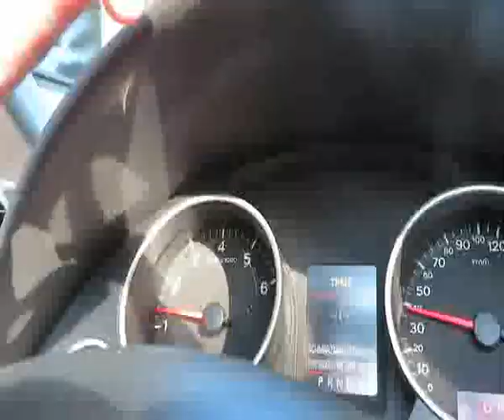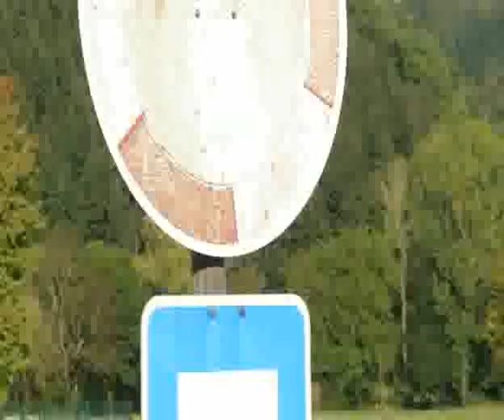Driving with Ruprecht Le douchbag. sex. sexy time. free porn. Bangbus. Win win win. money!!!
This week we drove through the city of Freiburg until we imerged into Ebnet and beyond the magical forrest of beauty.
I was bloody blown away.